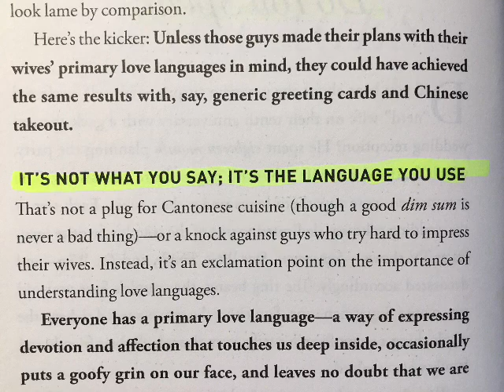It's not what you say;It's the Language you USE from Gary Chapman